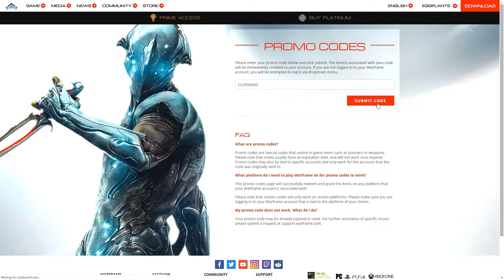The Sacrifice Hypesite & Free Orbiter Decoration! (Warframe)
The Sacrifice Hype site is live & players can grab a free Orbiter Decoration using the Promo code "OldFriend", This promo code will expire on July 20th 2018 at 11:59 p.m. ET.